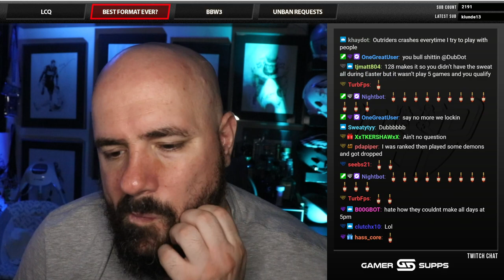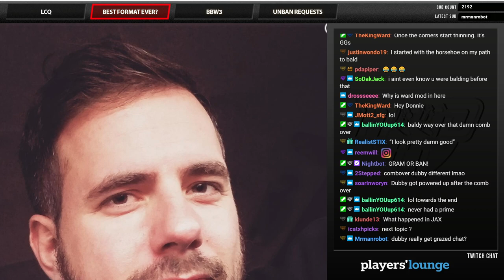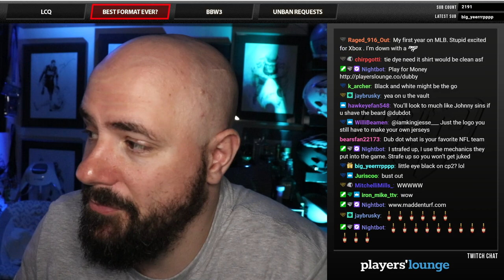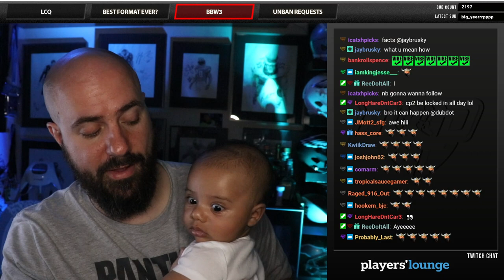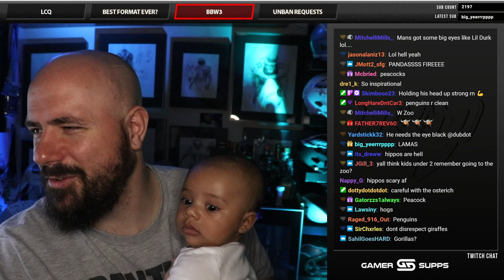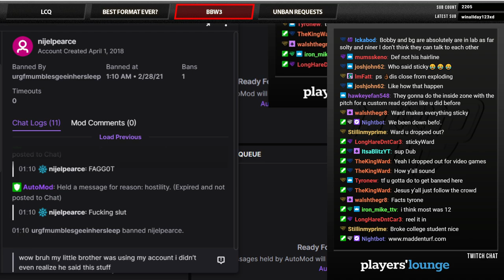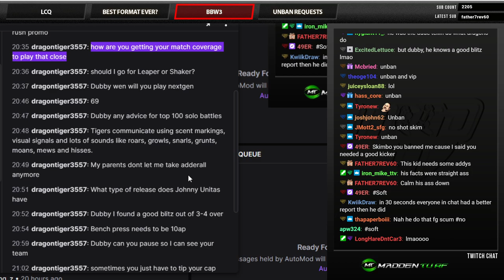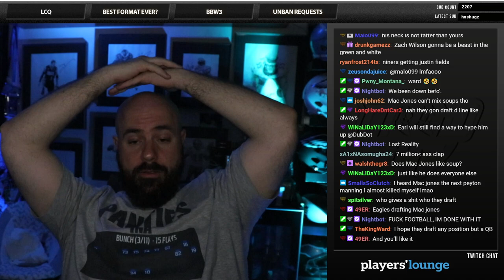NEED IT PODCAST - EPISODE 125 - "LCQ or BBW3"